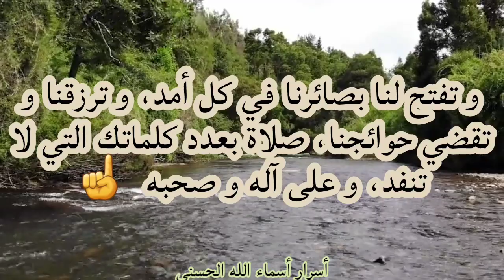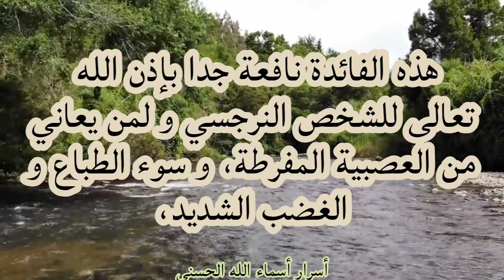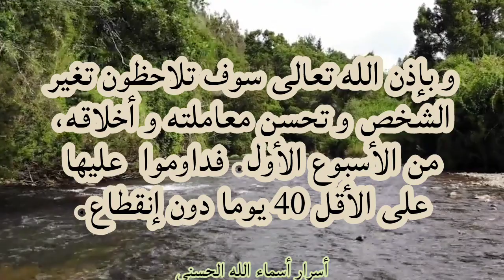فائدة جليلة للشخص النرجسي، و لسيء الطباع، و لسريع الغضب